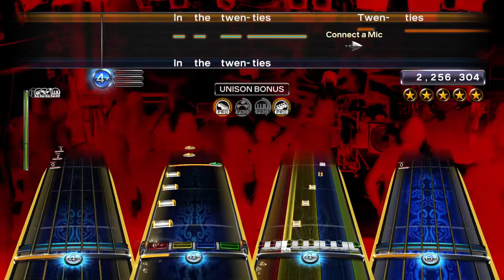Rock Band 3 - "Twenties" - Ghost | Pro Mode Chart Preview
My first Full Pro Band chart, hope you like it!
Expert Standard Guitar and Bass based on the Clone Hero charts by IaSg14, thanks for the help!

About the chart:
Song: Twenties
Artist: Ghost
Album: Impera
Chart: Rulas & IaSg14